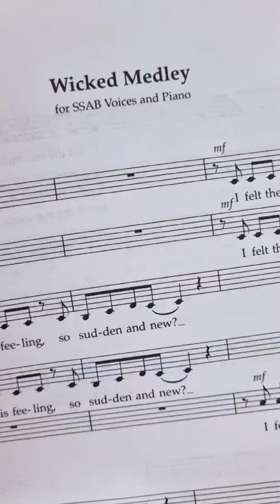Wicked Flashmob | Sing Space | Mini Vlog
Come to a flashmob with me 🩷🎶🎭 We had so much fun today, despite the big downpour ☔️